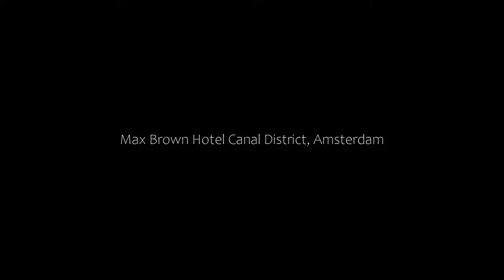Max Brown Hotel Canal District, Amsterdam, Netherlands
About Property:
Located along the Herengracht Canal, Max Brown Hotel Canal District is situated in 3 monumental houses with a 300-year old facade. The Brouwersgracht Canal is located just around the corner.
The rooms have free Wi-Fi and decorated in modern style. Each room has a private bathroom.
Max Brown Canal District is located a 10-minute walk from Amsterdam Central Station and the Anne Frank House. The Martelaarsgracht tram stop is...
Property Type: Hotel
Address: Herengracht 13 - 19, Amsterdam City Centre, 1015 BA Amsterdam, Netherlands
Searching For
1. Max Brown Hotel Canal District - Amsterdam - Netherlands
2. Max Brown Hotel Canal District - Amsterdam - Netherlands Address
3. Max Brown Hotel Canal District - Amsterdam - Netherlands Rooms
4. Max Brown Hotel Canal District - Amsterdam - Netherlands Amenities
5. Max Brown Hotel Canal District - Amsterdam - Netherlands Offers and Deals
Audio Credit:
Track Title: Blank Slate
Artist: VYEN